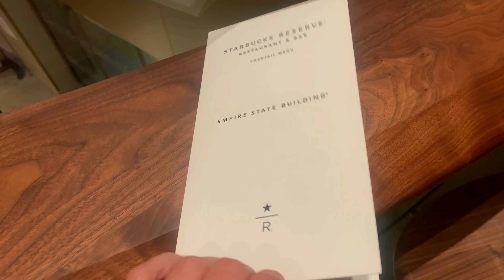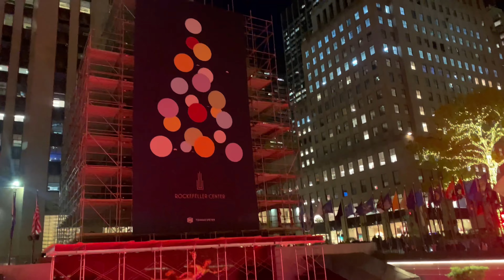WE’VE SEEN IT ALL // Flight Attendant Life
Hi! I’m Katie, a New York City based flight attendant for a major US airline!

Our usual Manhattan shenanigans as we visit the new Starbucks Reserve at the Empire State Building, Grand Central Station, the famous Macy’s on 34th Street, and of course since I’m on reserve I get called for a trip🤓